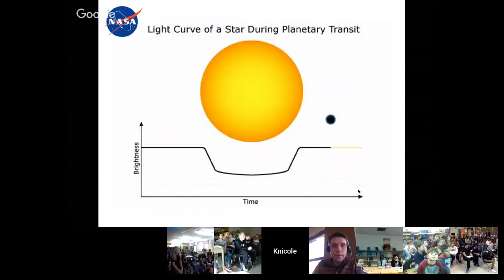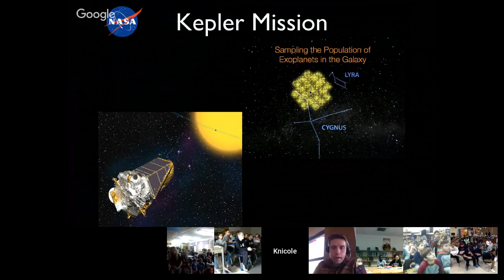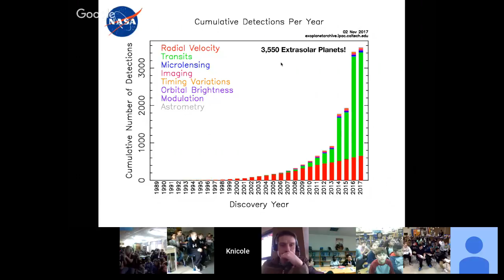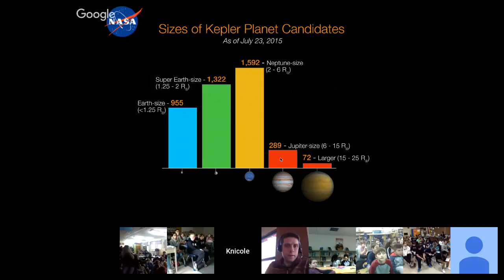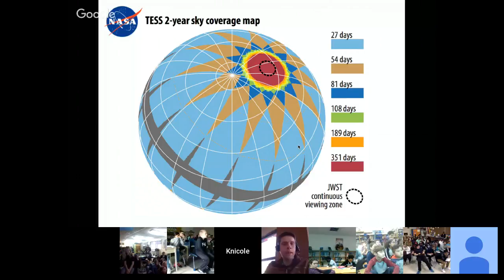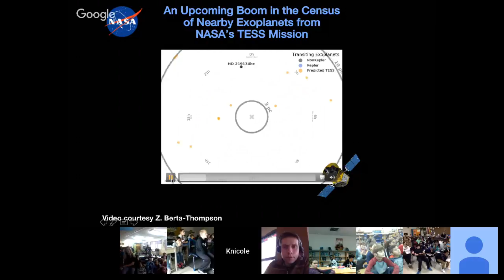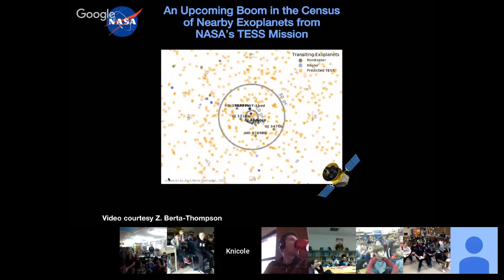Dr. Knicole Colon | Astrophysicist NASA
Dr. Colon is a research astrophysicist at NASA’s Goddard Space Flight Center, where she leads projects on the search for and characterization of planets outside the Solar System. Colon uses a variety of ground-based and space-based optical and near-infrared telescopes for her research. She has worked on the Kepler Mission and is also a member of the Hubble Space Telescope Project Science Team. Colon grew up in New Jersey, and she earned her B.S. degree in physics with a minor in mathematics from The College of New Jersey. She then earned her M.S. and Ph.D. in astronomy from the University of Florida. In addition to astronomy, she loves watching football, playing computer games, and reading.